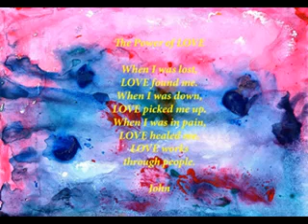The Power of Love by John/Hope/Inspiration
We should never forget or underestimate the power of love, and we all have it in us.

Links for the above are on my banner beside the donation button.

Note: I am now posting new material on my other youtube channel, Father Heaven Mother Earth, for inspiration and hope; you are most welcome to visit:-

IMPORTANT NOTE

Never listen to anything meditational/subliminal when you are driving, operating machinery or anything which could be hazardous to yourself or others.

This meditation is not meant to replace professional advice or assistance.

My online shops are here:-